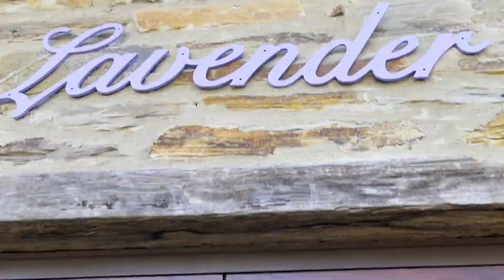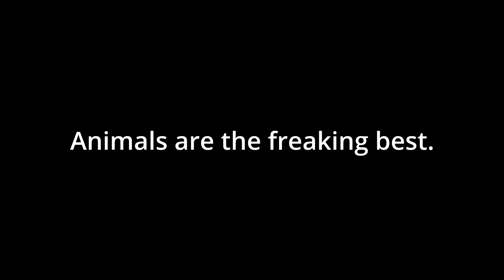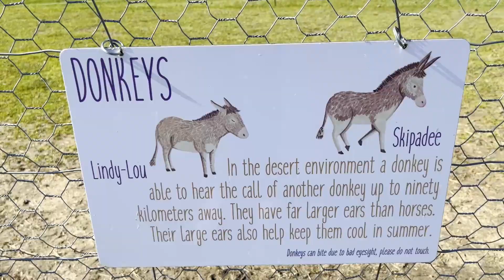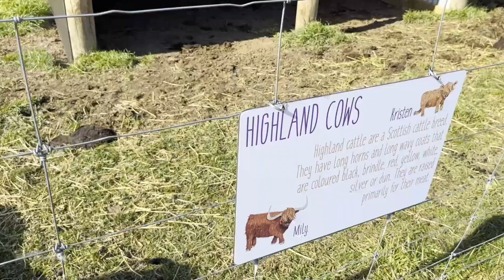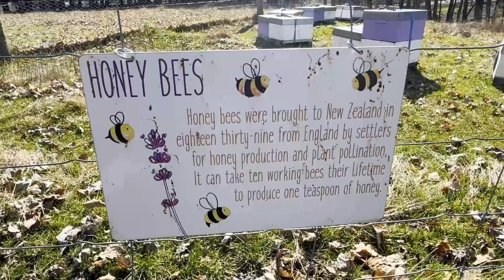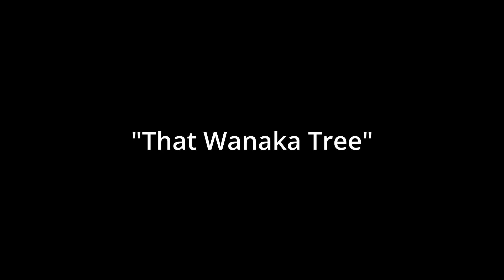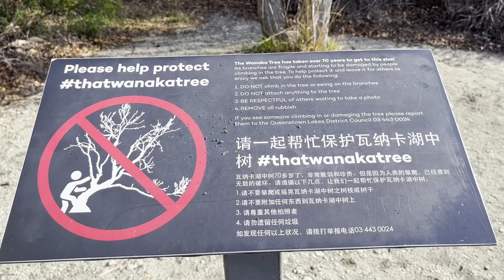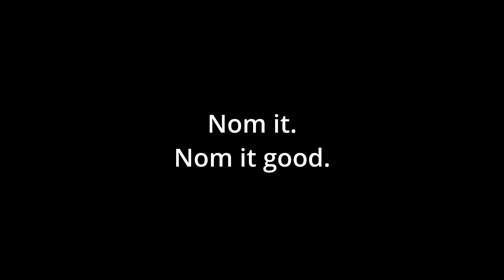A Traveler's Paradise: WANAKA Tree & Lavender Farm Travel vlog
Wanaka has it all! From memorable activities, friendly locals and gorgeous scenery, true connection can be experienced. It’s a very special place in New Zealand!
This week's video will hopefully inspire you to plan your own adventure - and it might just put Wanaka on your list now of must-visit travel destinations!

If you're interested in starting a voice acting career in video games, I put all my success and experience in my course, for the cost of lunch - check it out:

So thank you if you order something you were wishing to buy anyway, and using my links to do it! 😊

🕯️ If you'd love an Aussie-made candle for the colder months now coming in, please visit my new Etsy Shop, where I personally hand-make the BEST smelling candles, non-toxic natural ingredients with love here in Sydney:

Thank you for your support of my creations on YouTube, liking the video, sharing the video and leaving a comment :) Much appreciated!